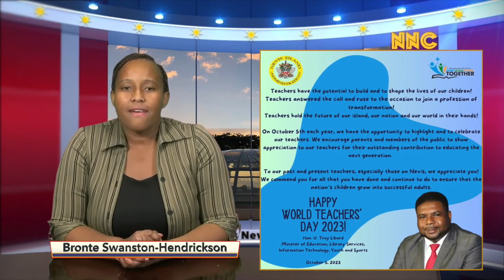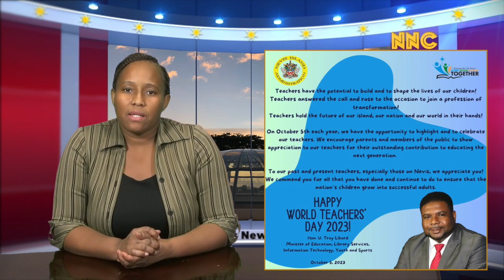NNC Local October 5, 2023.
Teacher at Elizabeth Pemberton Primary School receives Youth Impact 12 Award
Students from St. Kitts and Nevis to participate in First Global Robotics Challenge